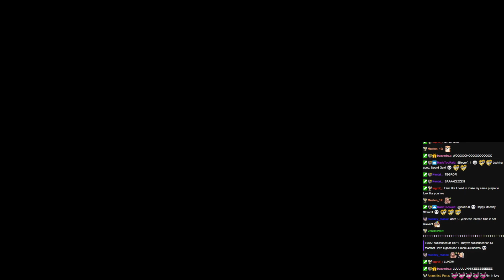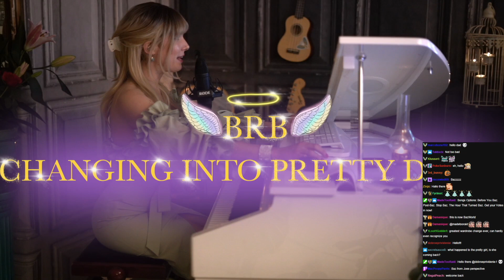💕 VENUSWORLD ft VENUS LIVE ON TWITCH 💕 11th October 2021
Soothing singing and piano 💕 Originals, covers and requests. Live music show featuring UK singer/songwriter Venus in her Venusworld show on Twitch. Venus performs regular shows (3 times per week) on Twitch.